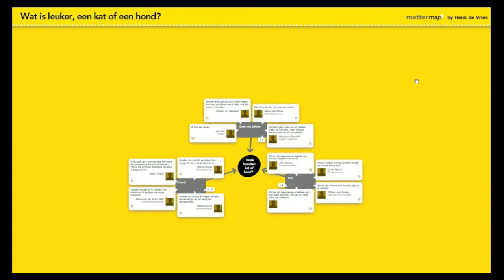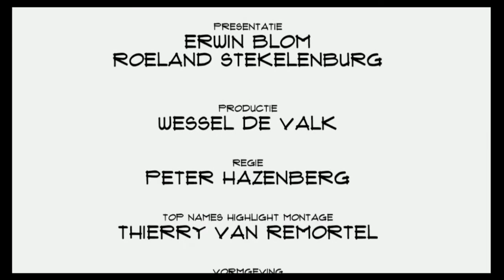Bart Brouwers (Na de Deadline): "De overheid moet zich bezig houden met de journalistiek."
Bart Brouwers schreef het boek 'Na de Deadline'  over journalistiek. Petra ter Doest nam het initiatief voor Mattermaps, een tool waarmee je het publieke debat inzichtelijk kunt maken. Beiden waren aanwezig bij Top Names On Stage. Een gesprek over kansen, mogelijkheden, voorwaarden en overheidsbemoeienis met betrekking tot journalistiek.
(let op: de eerste helft van het gesprek is het geluid slecht)